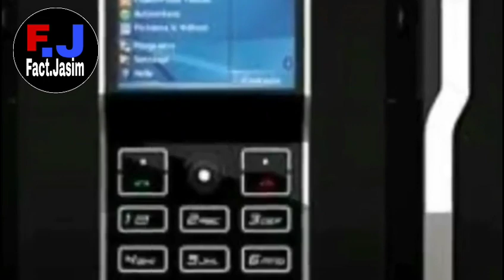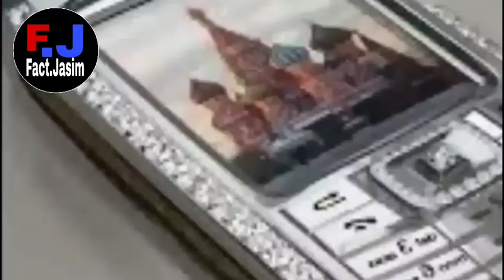दुनिया की 5 सबसे मंहगी मोबाइल।5 most expensive mobiles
Worlds ka sabse mahngai aur kimti mobile iska dam sun kar aap chauk jayge
5 most expensive mobiles

About fact.Jasim: Doston is channel per
Amazing aur knowledgeful videos dekhne
Ko milengi